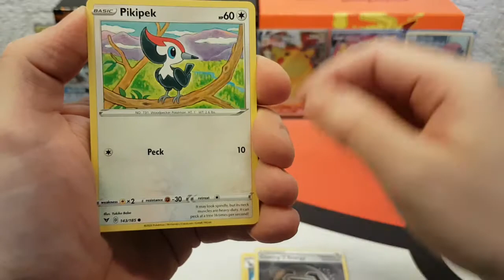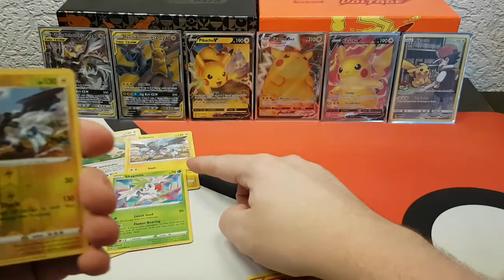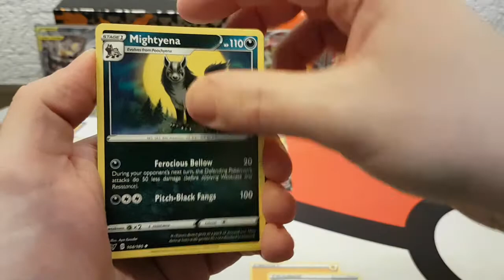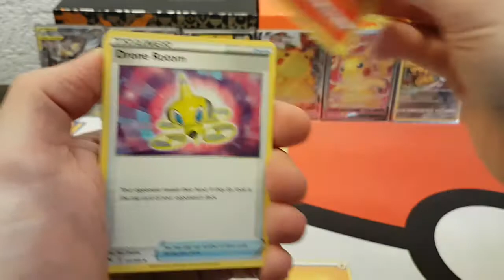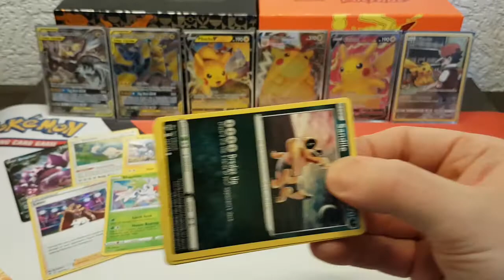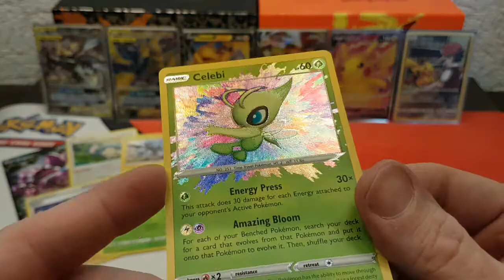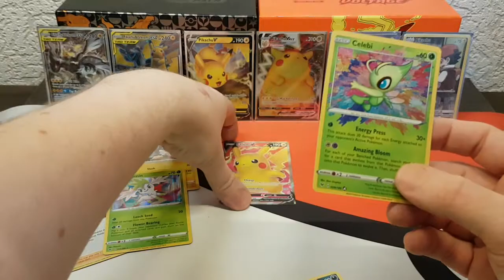Pokémon Trainer Michael:part2 vivid voltage search for rainbow pikachu! PIKACHU#29 free online codes